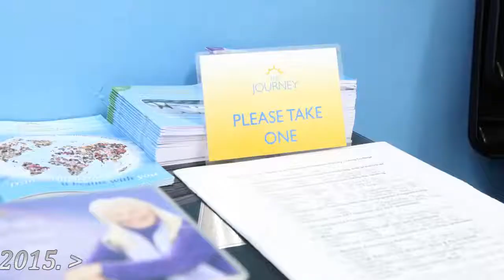Journey in Malaysia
Vitality Living College offers training in emotional well-being, personal development and spiritual growth with certification is Emotional Freedom Techniques, Breakthrough Coaching, Life Coaching, Hypnosis, Neuro-lingusitic Programming, Timeline Technology & The Journey Healing.

The trainings result in positive transformations in health, career, finances, and relationships. Those who complete training can do so for personal development or to make a difference to the lives of others and earn a living.

For a complete list of Vitality Living College's seminars and courses